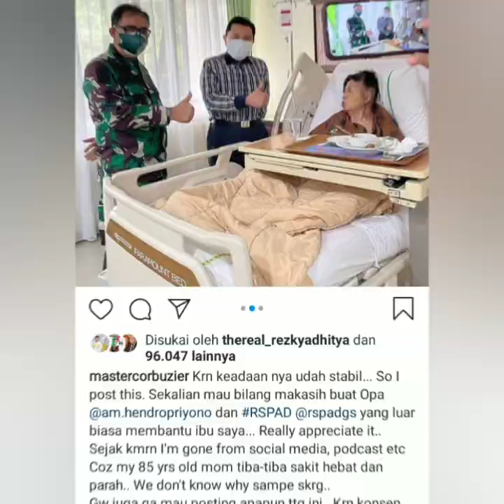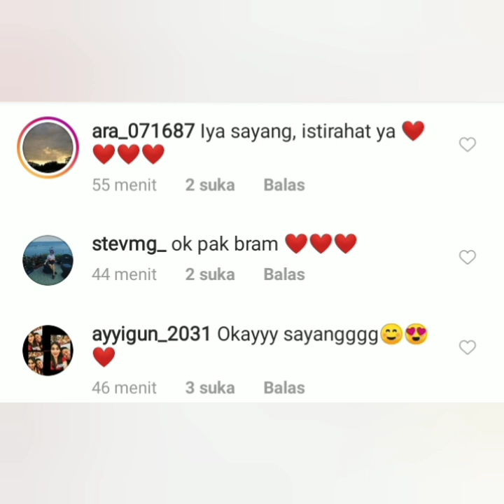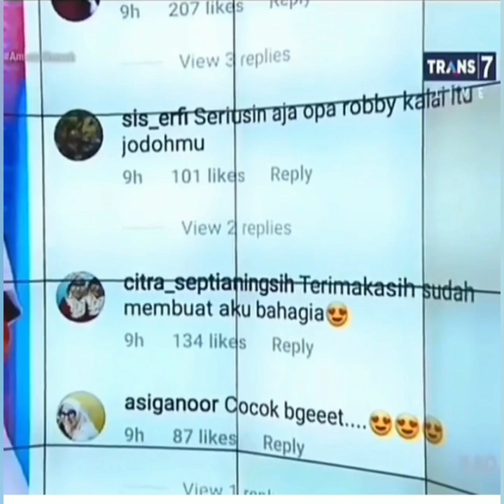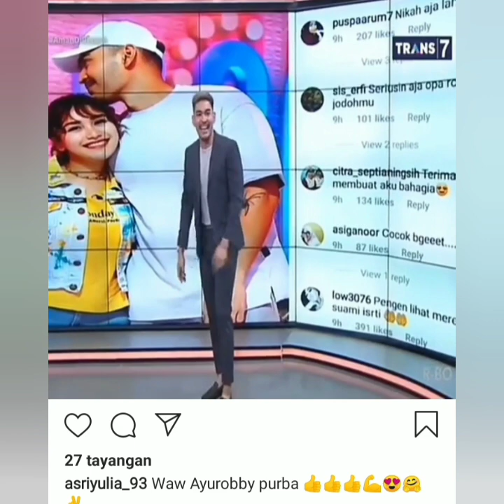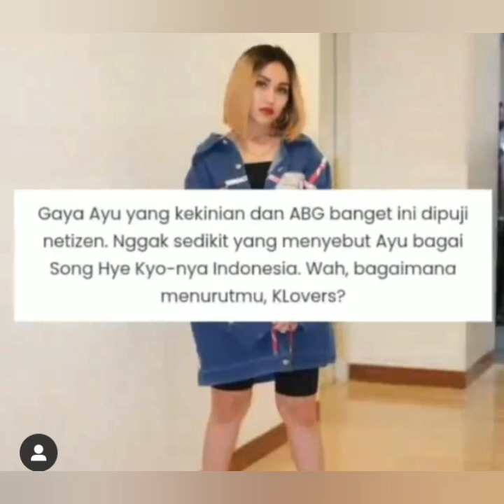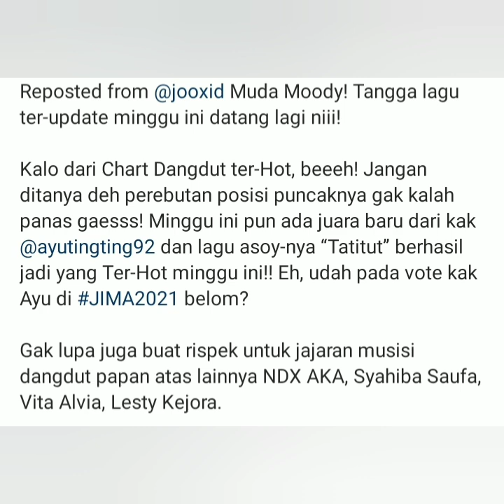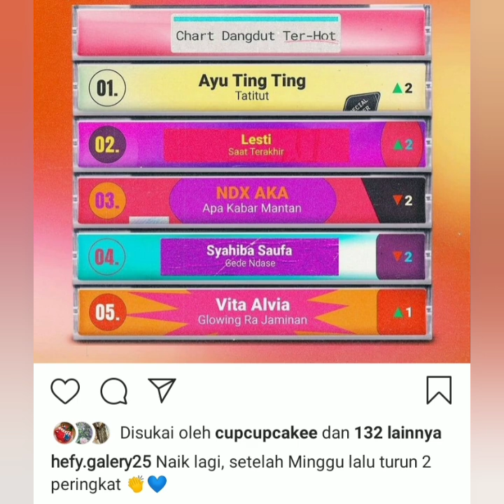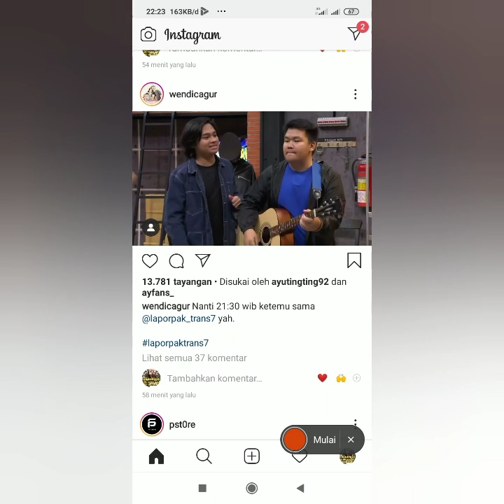4 Info Baru, Ada berita sedih dari Dedy Corbuzier dan lagu ayutingting ada di tangga pertama.